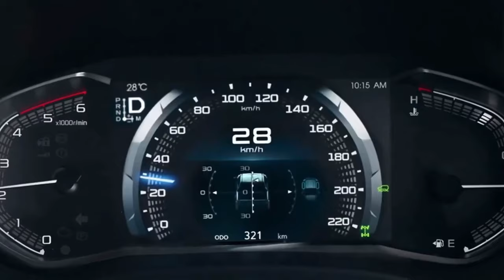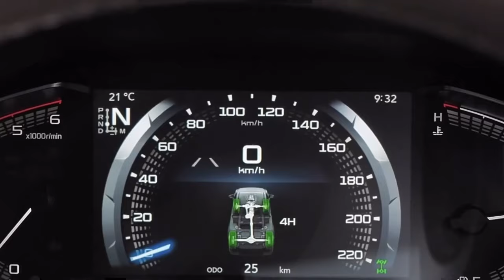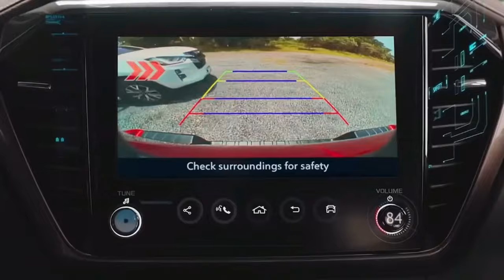Unveiling the Exciting Styling and Features of the 2024 ISUZU D-MAX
The latest Isuzu D-Max pickup truck has received a significant update in Thailand, featuring a fresh appearance and improved interior. This updated version will be available in Australian showrooms either later this year or early next year. The Isuzu D-Max, which ranks as Australia's third best-selling pickup after the Toyota HiLux and Ford Ranger, is receiving its first major upgrade since it was introduced locally in 2020.

Isuzu has released official photos of the updated D-Max from Thailand, where the vehicle is manufactured. These images showcase a striking new front-end design, redesigned wheels, new tail-lights, and an overhauled interior. The interior enhancements include volume and tuning dials for the infotainment system, new seat patterns, and new trim highlights.

The Australian release of the updated Isuzu D-Max is expected to align with previous model upgrades, which typically arrive a few months after their debut in Thailand. As a result, customers who have currently placed orders for the existing model in Australian showrooms may end up receiving the new version due to the lengthy waiting times, ranging from six to twelve months depending on the specific model variant.

Recent information from Thailand suggests that the 2024 Isuzu D-Max (and its Mazda BT-50 twin) will not receive any power upgrades under the hood. The engine options will remain the same, with a choice between a 1.9-liter and 3.0-liter turbo-diesel four-cylinder. However, there have been numerous exterior and interior changes.

The front fascia has been restyled with a more aggressive grille, with top-of-the-range models featuring a black finish. The headlights have also been reshaped, and the tail-light signatures now have three extruded elements instead of two found on the current model. The range now offers new wheel designs, including a matte paint finish for the flagship rims equipped on the V-Cross model (sold as the X-Terrain in Australia), as well as updated wheel-arch flares.

Inside the cabin, top-of-the-range models retain the 9.0-inch infotainment touchscreen, while cheaper models have a 7.0-inch display. However, there have been notable changes to the controls. The fiddly volume and radio tuning buttons have been replaced with two dials, allowing for easier access while driving without diverting attention from the road. Additionally, the cabin now features USB-C ports instead of USB-A sockets, and a new brown and black seat upholstery color scheme is available in Thai models.

It appears that the rear cross-traffic alert system, which detects obstacles when reversing out of driveways or parking spaces, now has the capability to apply the brakes if it senses an imminent collision. While there is no indication of a hybrid variant, Isuzu has confirmed plans to launch an electric D-Max in 2025. Norway will be the initial market for this electric version, with subsequent expansion to Thailand.